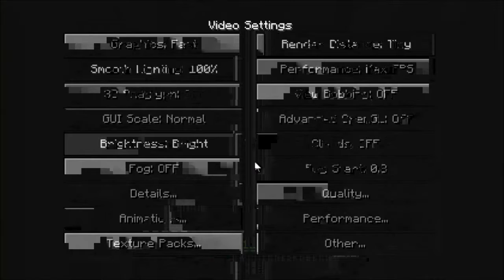Minecraft: Survival Games Match #1 (I WEN!!!)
Have you ever wondered how it will fight to be in constant danger? Well, you obviously haven't played the Survival Games. 6 people put into battle, across the interwebs. Who do you think will win?

Blackdragonmmk

Cxoneil

norocktails

Link(s)